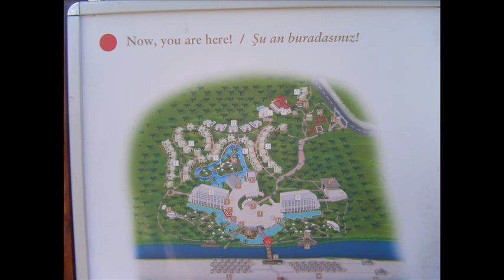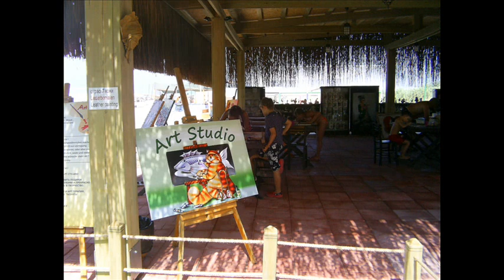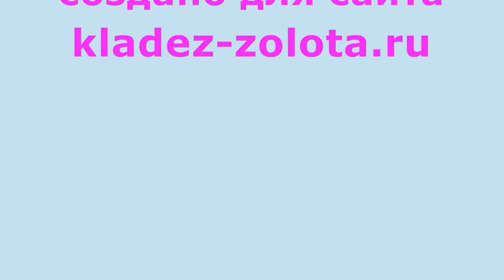GLORIA GOLF RESORT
Фотографии из отеля  GLORIA GOLF RESORT